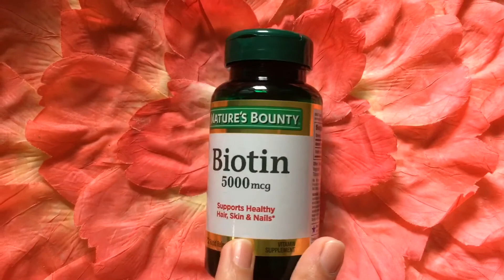THE BEST VITAMIN OF MY HAIR//BIOTIN REVIEW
Biotin is very helpful on my hair because my hair growing fast and natural.